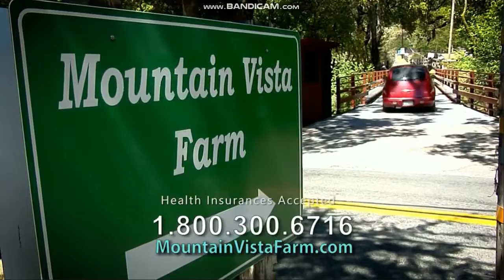KPIX 5 News this Morning at 5am open November 25, 2019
Taken on Monday, November 25, 2019 on KPIX-TV 5 San Francisco-Oakland-San Jose, California.